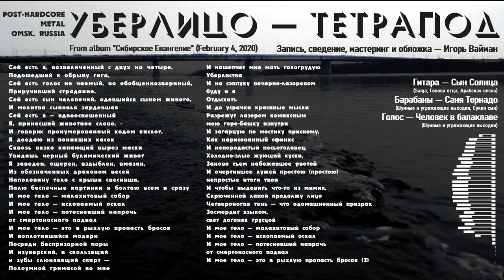Уберлицо - Тетрапод (2020, Russia) {Post-hardcore metal} [lyrics|текст песни]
Band|Группа: Уберлицо (Омск, Россия) | Uberlico (Omsk, Russia)
Album|Альбом: "Сибирское Евангелие"
Year|Год выпуска: 2020 (4 Feb|Фев)
Styles|Муз. стили
Line-up|Участники записи:
 Guitar| Гитара — Сын Солнца
 Drums | Барабаны — Саня Торнадо
 Vocal | Голос — Человек в балаклаве

Запись, сведение, мастеринг и обложка — Игорь Вайман
Lyrics|Текст песни:
 Сей есть я, возвеличенный с двух на четыре,
Подошедший к обрыву гига,
Сей есть голос не чаемый, но обобщеннозвериный,
Приручивший страдание,
Сей есть сын человечий, одевшийся сыном живого,
И молитва сыновья зардевшая
Сей есть я – вдвоеспешенный
Я, принесший животное слово, –

И говорю

Пронумерованный кодом кислот,
Я доедаю из поникших касок
Сквозь вязко капающий вырез маски
Увидишь черный булимический живот

Я заведен, ощерен, вздыблен, вмазан,
Из обозначенных драконом весей
Наполовину тело с крыши свесивши,
Палю беспечные картинки и болтаю всем и сразу

И мое тело – малахитовый собор
И мое тело – ископаемый оскал
И мое тело – потесневший напрочь
от смертоносного подвал
И мое тело – это в рыхлую пропасть бросок

И воплотившийся модерн
Посреди беспризорной поры
И изуверский
и скользящий
и зубы слюнявящий
спирт –
Полоумной гримасой во мне

И нашепчет мне мать гологрудую
Уберлиства
И на сэппуку вечерне-лазоревом
буду и я
Отдыхать

И до усрачки красивые мысли
Разрежут лазером комиксным
мою горе-башку изнутри
И загарцую по мостику присному,
Как нарисованный сфинкс

И непородистый песьеголовец,
Холодно-злые жующий куски,
Заново съем набежавшее рвотой
И очертившее лужей простою (простою)
непростые итоги твои

И чтобы выдавить что-то из мимик,
Скрюченной лапой продолжу лицо
Четвероногая тень – что одомашненный призрак
Засмердит языком,
свет догоняя трусцой

от смертоносного подвал
И мое тело – это в рыхлую пропасть бросок (2)